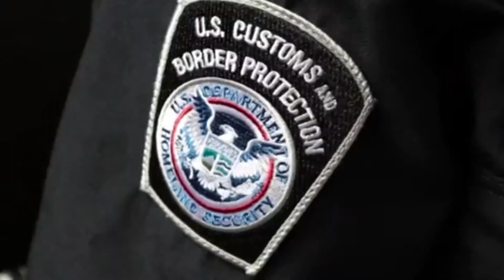Peters introduce legislation to crack down on Chinese fentanyl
Washington D.C. --- The opioid epidemic has harmed families all over the state and right here in northeast Michigan.

One of the most lethal opioids is fentanyl, a synthetic drug where one kilogram contains as many as 500,000 lethal doses. Just this past March, three people were arrested in connection to numerous fentanyl overdoses throughout Alpena, but new national legislation looks to put a dent in the production of this deadly drug.

This week, Senator Gary Peters and Republican Senator Shelley Moore Capito introduced bipartisan legislation (Fentanyl Sanctions Act) that would pressure the Chinese government to step up regulatory enforcement. Officials estimate that China is responsible for roughly 90 percent of illicit fentanyl. Legislators want to send a message to the Chinese government.

"We can not just ask them to do things, especially, when they are not doing it," said Peters. "That's why we want to put some teeth in the legislation to impose financial sanctions that will put a price on their inaction."

The legislation would authorize 600 million dollars of funding for law enforcement and intelligence agencies. Peters believes that legislation will be passed rather soon and that President Donald Trump will sign off. The bill has been introduced in the house and is currently under review by several committees.

"We also think it's important for us to stand up even more intelligence forces, so we can find who is actually producing it, where they are actually doing it, where it is coming into the United States, so that we can also use our law enforcement forces here in the country," said Peters.